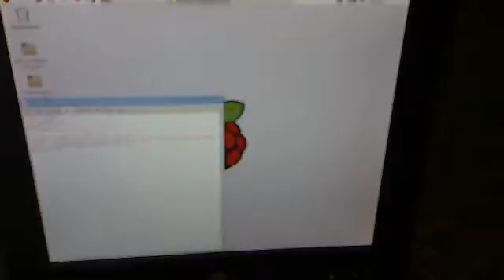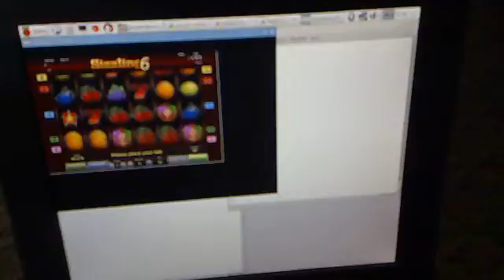Raspi Slotmachine Test 2016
Slotmachine am Raspi Test 1